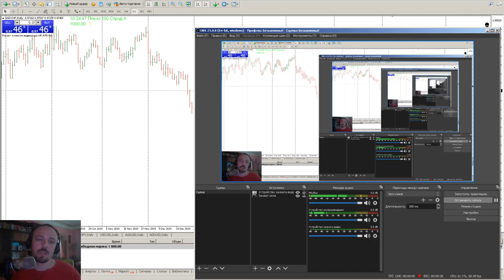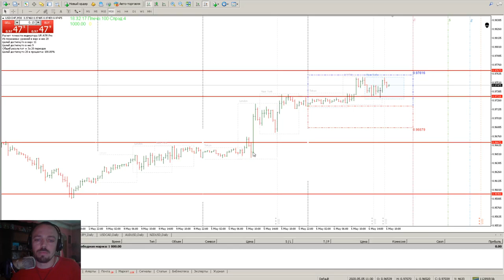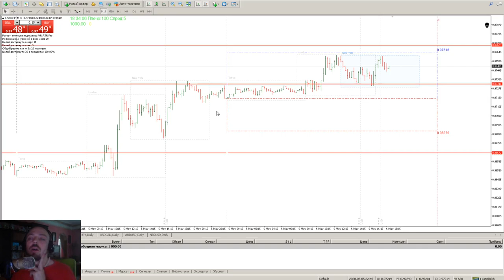Дневник трейдера №1 USD CHF